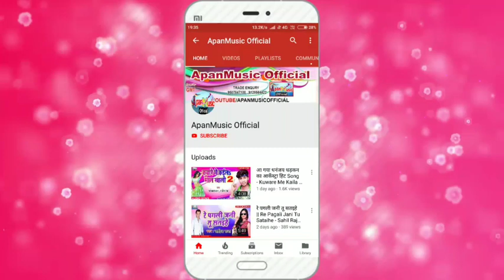आर्केस्ट्रा हिट गाना || ढोरिये में छौरा ईगो घोप देलस किला || रत्नेश शर्मा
Singer :- Ratnesh_Sharma

Lyrics :-  Ratnesh Sharma